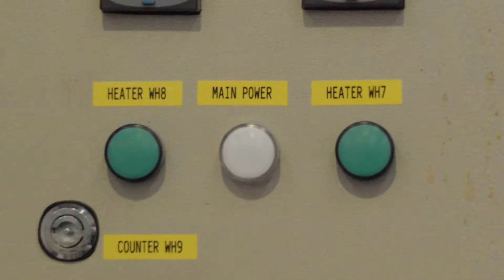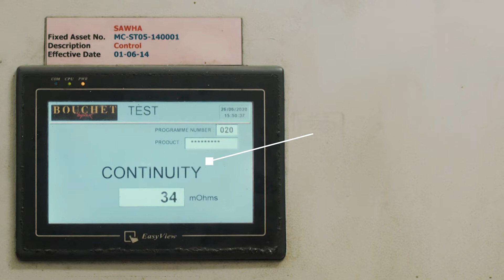Découvrez GROUPE ATLANTIC RAYONG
Découvrez le site industriel GROUPE ATLANTIC basé en Thaïlande !